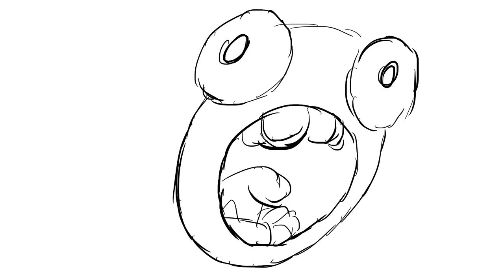SquidSacks - Moment on the Wall (official video)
Lyrics:

Yesterday is the back of the lord
Dragging on the backs of our luck
The ends of the Earth grin a grin
Salty from the seas and silicon
Metal in the air rubbing the knees
Sucking up isotopes straight from the breeze
Radiation pours into the sand
Decay and ruin on a slice of bread

When the sights seize and the lambs
Curse the lord with a bellowing stench
Trenches will cave with the deepening
Of the immortal wound

It's just a moment on the wall

The Earth will cave with the deepening
Of the final breath